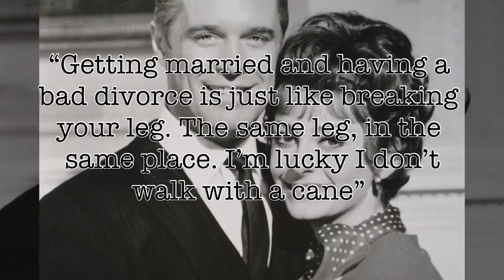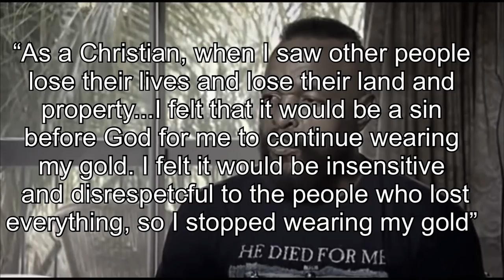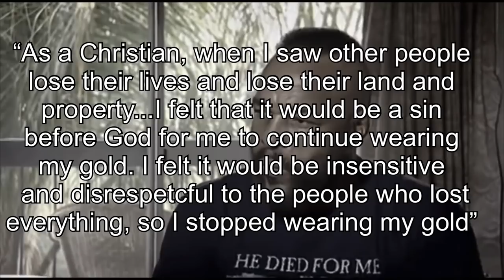Whatever Happened to The Cast Of “The A-Team” 2020🟡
“The A-Team” cast 37 years on, find out what your favourite cast members are up to these days, who is still acting.

“The A-Team” will always hold a special place in our hearts because of the loveable characters and well written story lines, this all boys classic is timeless.

George Peppard

Born October 1st 1928, played cigar loving leader of a renegade commando squad colonel John “Hannibal” Smith. Unlike the character he played, George himself didn’t fancy cigars and preferred cigarettes, smoking up to staggering 3 packs a day. Served in United States Marine corps, and climbed the ranks. He must have been a romantic man, as he’s been married five times. And sadly passed away in 1994.

Dirk Benedict. Born on March 1st 1945, he played character Lieutenant Templeton “Faceman” Peck.Curiously, Benedict is not his given name, he allegedly chose this stage name from a serving of eggs Benedict.
His career break came in 1978 when he played the part of Lieutenant Starbuck in the movie and television series Battlestar Galactica. They reference this part of his life in the opening credits of the series.

William Dwight Schultz is an American actor, born November 24, 1947, he played the role of captain “Howling Mad” Murdock. Teams pilot, who’s been declared to be insane and whose name we never learned over 5 seasons of the show. This role was significant to Dwight, as it was his breakthrough role. He’s the only original cast member to have a role in the 2010 remake movie of “The A-Team”.

Mr. T (born Lawrence Tureaud; May 21, 1952, is an American actor, bodyguard and retired professional wrestler, and played the role of sergeant Bosco Albert "B. A." (Bad Attitude) Baracus . He’s the most well known cast member from all of them, due to his eccentric appearance, however he’s changed his iconic look over the years as he has now turned to religion.